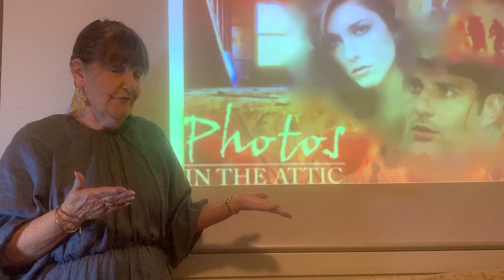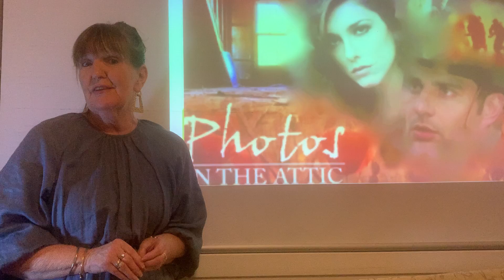Photos in the Attic